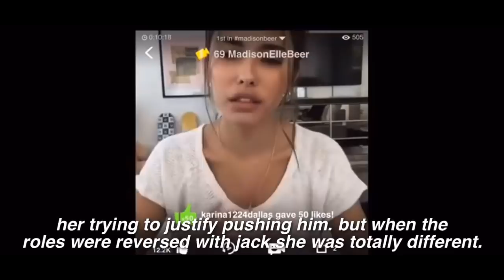Madison Beer’s WORST moments!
Madison Beer’s rudest moments and lies.